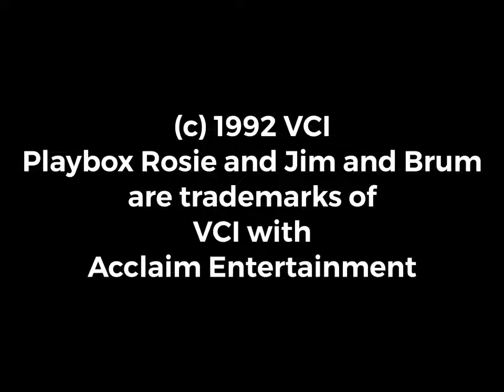Children's Choice The Video Game UK Opening 1992 Logos